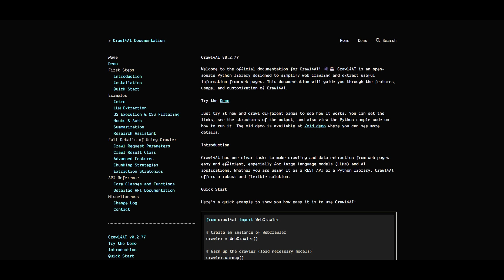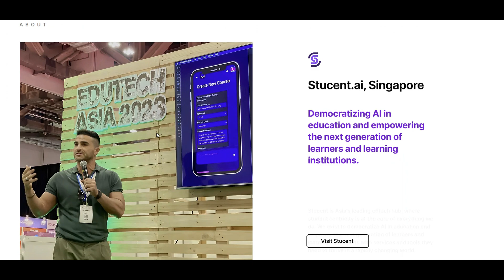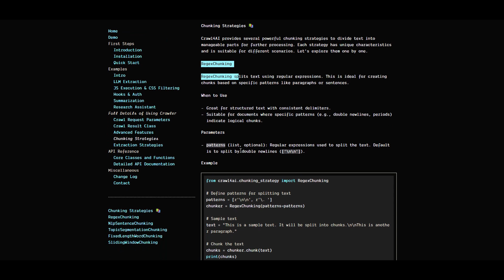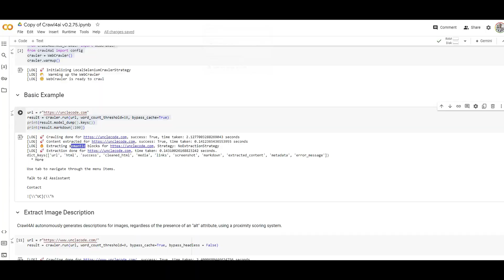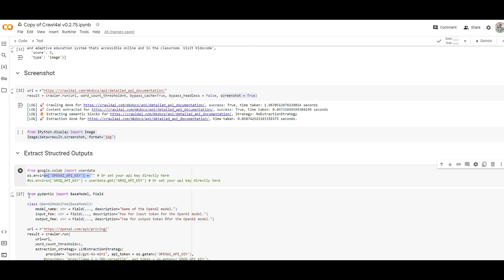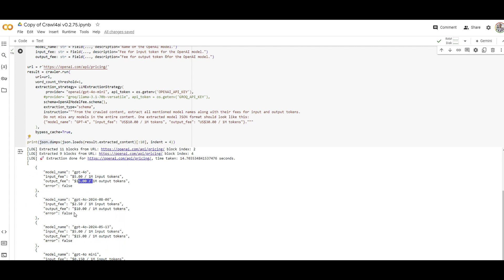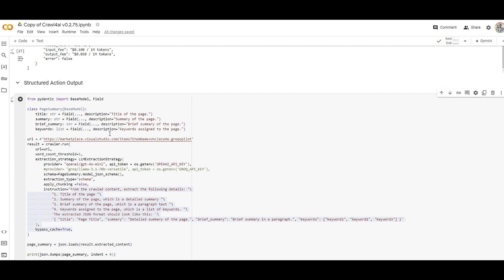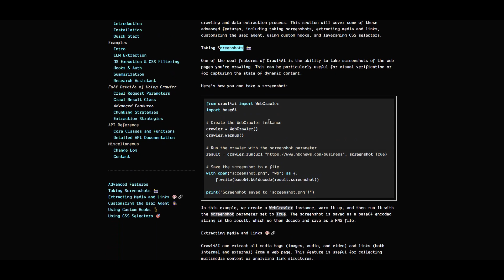Automated Web Crawling for AI using Crawl4AI | Open Source!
Crawl4AI is an open-source Python library designed to simplify web crawling and extract useful information from web pages. This video will guide you through the features, usage, and customization of Crawl4AI.